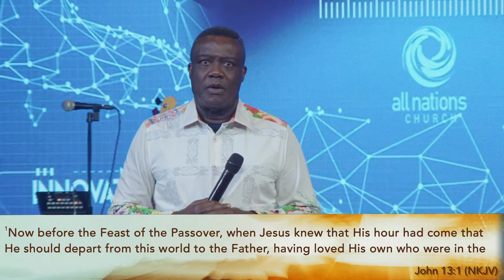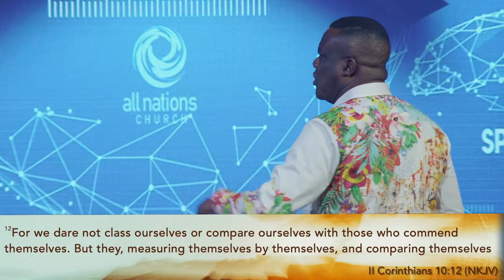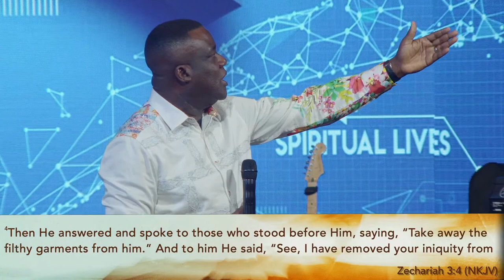Free To Be Me | Dr. Frank Ofosu-Appiah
Tuesdays with the Ambassador Of Hope - Episode 67